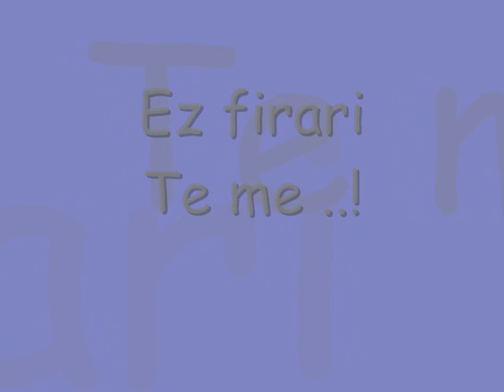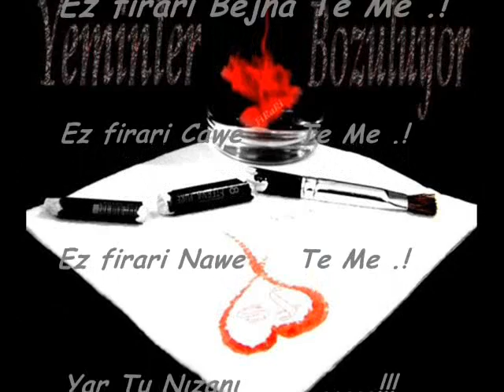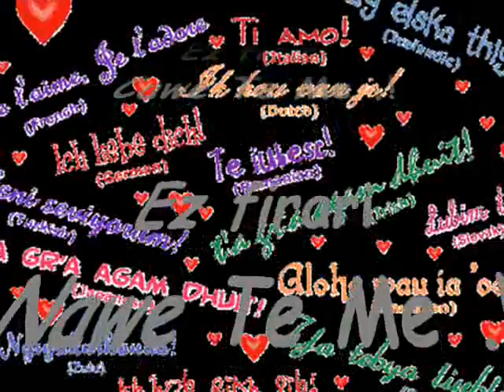Ez Firari Te Me .... [fero]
ez firari teme kurtce slow damar siir oy dilamın evinamın ozlemim s...
kurtce slow damar siir oy dilamın evinamın ozlemim sana neden gulum oktayferyat kürtcesiir erol berxedan yare tu zani asiqe tema koma azad disa tu tavsancali reZAN OSE CAWA EZ JI BIRBIKIM
delil dilanar ji bir nakim siwan perwer kawa dino xelikan xalko karacadag zincirlikuyu tavsancalı konya kulu yeniceoba kusca kutukusagı kozanlı yesilyurt celikan kelhasan kırkpınar altılar gordoglu celep acıkuyu yunak kadıoglu beskavak yenice taspınar kulu hacılar kandil buldukkoyu uzunkuyu tuzyaka saglıkoyu cihanbeyli suluklukoyu burunaga burunsuz haymana canımana arsıncı copler dipdede dogutepe fevziye bozan bala hisarkoy serefli yaraslı yazıcayır sarıyayla tavlıoren
ciwan haco diyar Tavsancali Omeranli omaro kurtce...
gülenay hayal gözlüm kömür gözlüm duman gözlüm aşk
acısı ayrılık nefret sensizim bitanem seni seviyorum
aldatılmak kabir korku ölüm ahiret dünya sismoloji
ilhan irem ayrılık nefret şiir seni seviyorum ya dedin
bekledim sev dedin sevdim ya sen ne yaptın aşk acısı
sensizlik nefret intikam ceza Şükriye tutkun
sukriye tutkun
güzüm yene kadar Serhat Esma hikayesi En Sevgiliye Güzel sözler
sözleri,Güzel Sözler, Duygusal Aşk Şiirleri,
fenerbahce Galatasaray Besiktas
kendine iyi bak sen benden gittin gideli Son
Sözler Onursan Ibrahim Tatlises
tavsancali kurtce siir duet huseyin altın hazal
telli turna musa eroglu
ARABESKC1 ARABESKCi arabesk damar duygusal şiir
hüzün isyan nefret intikam ayrılık aşk acısı ankara elektro bağlama saz
damar şarkı sevgi sevda hasret özlem gurbet müslüm
gürses orhan gencebay ferdi tayfur ibrahim tatlıses hakkı bulut kibariye
kamuran akkor oğuz yılmaz güllü metin ışık veysel
uluağaç kul mustafa umut yılmaz recep alemdar ahmet eşkin selahattin özdemir
muhittin secen emrah ceylan sezen aksu serdem
coşkun selenay adem kılıç adem akar adem aydaş elmadağlı adnan küçükerdem
ankaralı namık çoşkun direk başkentli erdal rahmi
aydın osman köseoğlu öksüz mustafa bozlak uzun hava hakan taşıyan hakan
gürses azer bülbül sinan özen yavuz taner erol budan
gümüşhan emre küçük tülay bergen mine koşan biricik fatih
kısaparmak şiir slayt izle romantik gülden karaböcek neşe karaböcek ümit
yaşar ömer danış naşide göktürk kader ekrem çelebi mehmet demirtaş
neşet ertaş selahattin bölük izzet yıldızhan
sevda dağları yaşar ipek gaye aksu bilirim hatice metin celik aydoğan
tayfur ferdi gürses özkan can taner olgun vahdet vural
ali seven hıdır dündar ali çelik müjde emrah düet ali tekintüre gamze
bulut burhan çaçan bülent serttaş ahmet koç sazcı hasan genç
ismet topcu ahmet tuncer dilberay dilber ay
akkuşlu burhan alihan ali şan sibel can
murat özbay peçenekli süleyman hakan bozdağ süleyman
oruç ankaralı doğan ankaralı ibo ankaralı turgut ankaralı yıldıray
ankaralı yılmaz yıldız dursun aktürk ankaralı yeşim
ankaralı aşkın ayarsız serdar başkentli kenan besim bal cengiz poyraz
eyüp öztekin seviyorum fahri çelebi fuat işlek fahrettin karaardınç sincanlı
fehmi uğur doğan seckin cicek
umut çakır yasin özcan deniz cemil arap şükrü ethem yeşiltaş murat dursun
ucar bahar kamil abalıoğlu göçer
bülent gökçe cansever cengiz kurtoğlu derviş güçlü soydemir ebru gündeş
yaşar engin nurşani etkin gökhan güney hüseyin altun altın erkal intizar
kral deniz bahadır hüseyin
emin şenel sami yalçın yağız uğur karakuş musa eroğlu canan sabah
ibo show neşecik gökhan yavuz mustafa badilli ismail özcan yıldırım caner
mahmut murat yaman murat şenpınar orhan esen safiye doğanay abbas şahin
seda sayan sinem uğur bayar kıvırcık ali arzu küşük ibo onur latif doğan
levent öten mekin mahsun kırmızı gül
niğdeli cengiz yılmaz kayserili sanatçı konser şiirli
mustafa yıldızdoğan türkü konyalı
horon sabahat akkiraz selçuk şahin tüdanya nejat
alp fırat kaba erkan aga hüner
çoşkuner metin bulut hacı ucar metin gündüz pınar altınok
gültekin gönülaçar yıldız tilbe yurtseven
kardeşler ismail yk zara grup anılar vokal sibel pamuk safiye soyman
muazzez ersoy bülent neşet elçin akşamcı alemci kırşehir kırşehirli
nevşehir sivas caddesi hunat mahallesi onur
yalçın ayhan aşan iç anadolu fırtınası seni seviyorum
ayrılamam bi tanesinden bi tanesine
canım aşkım göz yaşı vuslat
tokatlı yozgatlı ankaralı nevşehir kayserili hemşerim gurbetcilere
gönülden gönüle arabeskci ile damar show ali
ercan bahri altaş baki kılıçarslan kılınçarslan savaş göcer diyarbakır amed urfa antep konya kulu tavsancalı